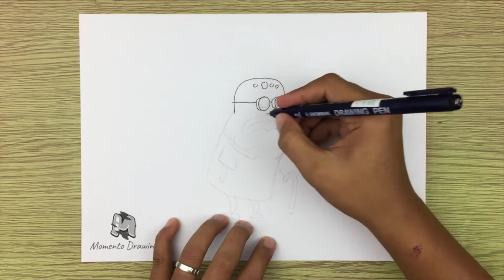How to Draw Old Man Jenkins Easy | SpongeBob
➜ Learn How to Draw Old Man Jenkins EASY Step by Step Way while having fun and building skills and confidence.